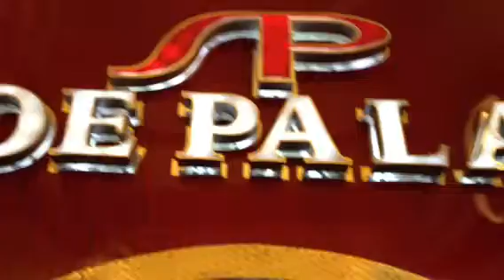Shoe palace black Friday Nov 25th great mall 2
Bmikerob.com